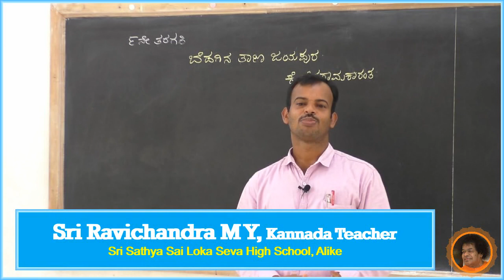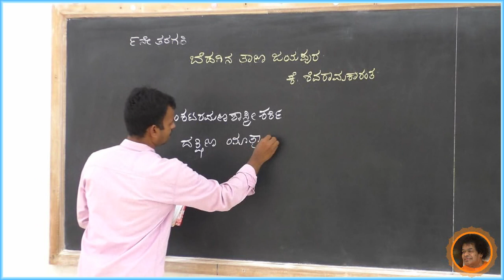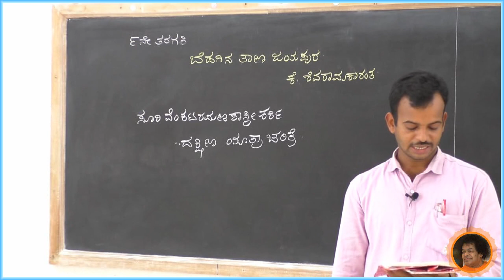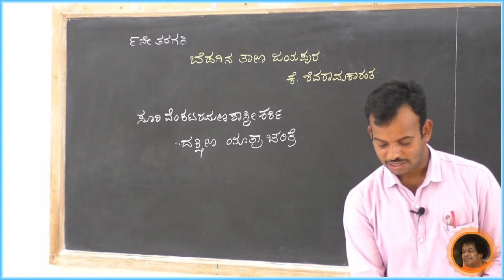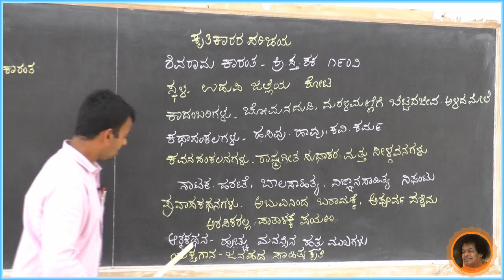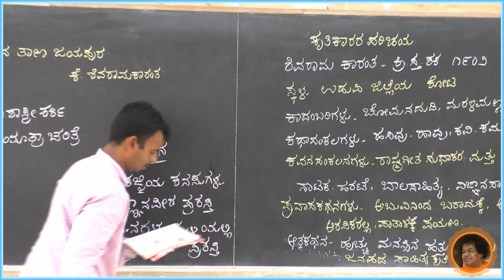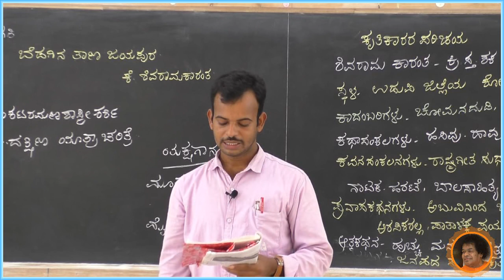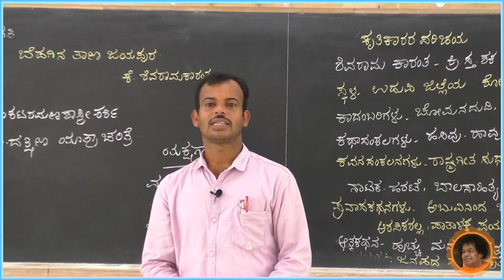SSSLS HS, Alike - 9th Kannada - ಬೆಡಗಿನ ತಾಣ ಜಯಪುರ[1] - By Ravichandra M Y